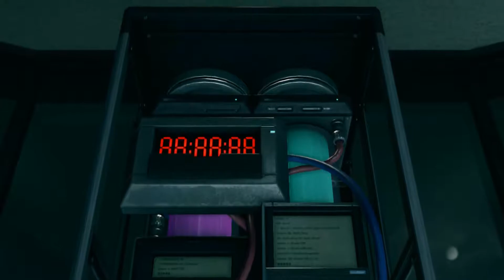Yakuza Kiwami 2 - Part 24 GAMEPLAY WALKTHROUGH [NO COMMENTARY]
This gameplay walkthrough of Yakuza Kiwami 2 contains gameplay of Chapter 13 (Settling Accounts) of the Yakuza Kiwami 2 story campaign.

Yakuza Kiwami 2 is an action-adventure video game developed and published by Sega. It is a remake of the 2006 video game Yakuza 2, and is the series' second remake title following 2016's Yakuza Kiwami. It was developed using the Dragon game engine from Yakuza 6. The game was released for PlayStation 4 on December 7, 2017 in Japan, and worldwide on August 28, 2018. It will be released for Microsoft Windows worldwide on Steam on May 9, 2019.

Yakuza Kiwami 2 is a remake of Yakuza 2, and is an action-adventure game set in an open world environment and played from a third-person perspective. Similar to the previous remake title, Yakuza Kiwami, Kiwami 2 follows the same plot structure of Yakuza 2 while adding new gameplay features and enhancements from later titles, as well as new story elements to resolve confusing plot points in the original release and tie the game more closely to other titles in the series. The player controls series protagonist Kazuma Kiryu as they explore the fictional Japanese districts of Kamurocho, Tokyo and Sotenbori, Osaka. Combat is based on that previously seen in Yakuza 6. A new "Majima Saga" story scenario features recurring series anti-hero Goro Majima as a playable character. The Cabaret Club minigame from Yakuza 0 returns, as does the Clan Creator from Yakuza 6, bringing in New Japan Pro Wrestling stars Keiji Mutoh, Masahiro Chono, Riki Choshu, Genichiro Tenryu, and Tatsumi Fujinami.